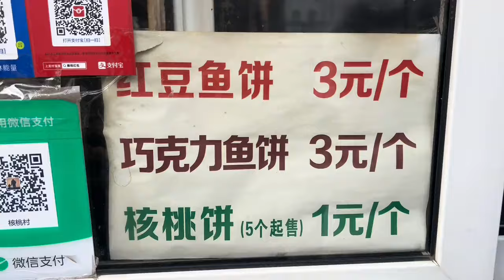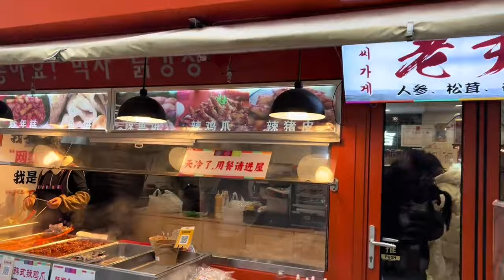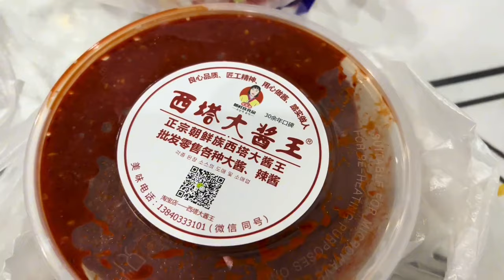地铁4号线直通沈阳西塔，朝鲜族美食街花100多采购鲜族拌菜吃小吃